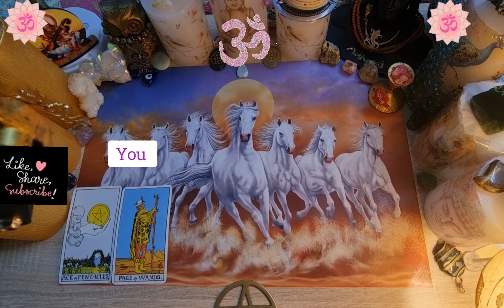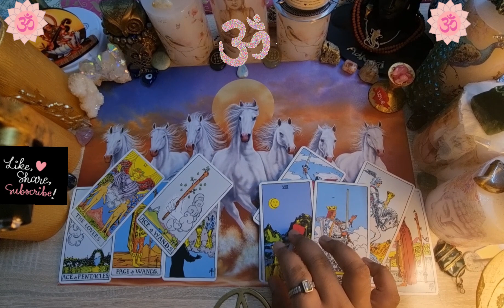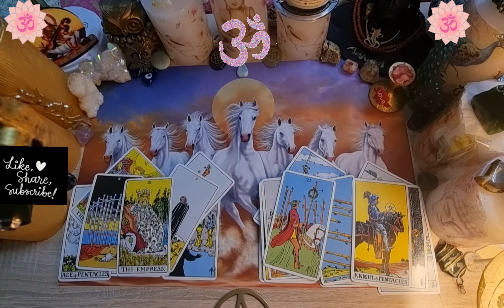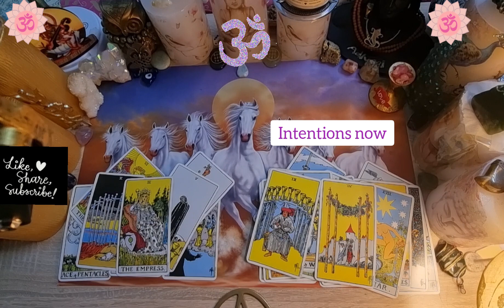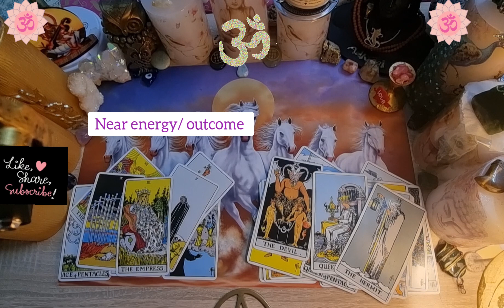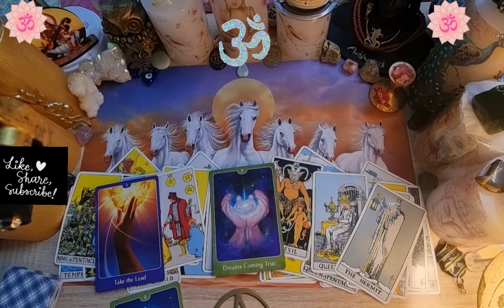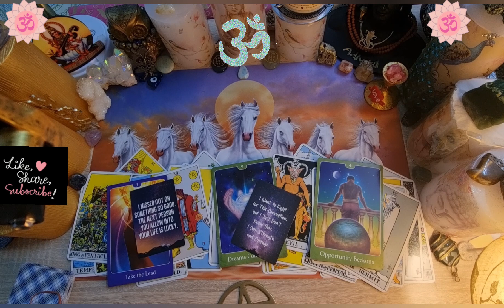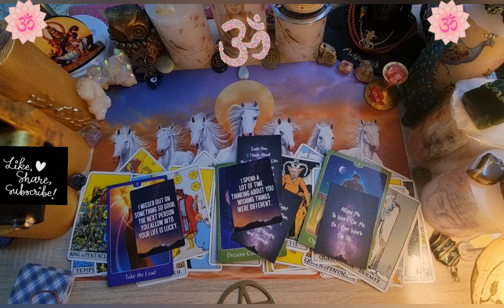"I want to fight for this connection but I just don't know how. I fear loosing you." 21 October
Daily Tarot Reading. Almost personal reading. 21 October  2022 soulmate in separation. NEXT 48 hrs reading.
messages from your person. how they thinking about you.  All signs collective. TWIN FLAME READING. October   2022 daily tarot reading

WhatsApp (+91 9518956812) for call/text reads
I cannot guarantee 100% accuracy for any reading. Please use your own judgement when making any decisions based on a tarot reading.
GENERAL love reading 22-26 October  2022
pick a card love  reading timeless 2022
how do they think & feel about you.
why did you meet this person
why are they silent
SOULMATE READING  October  2022
twinflame reading October    2022
almost personal reading
twinflames reading  October
Scorpio  October   2022 soulmate/twinflame
Pisces  October   2022 soulmate/twinflame
leo  October    2022
cancer  October  2022 reading
Virgo  October   2022 reading soulmate/twinflame
21st October to 21 st October 2022
Libra  October   2022 soulmate/twinflame
twinflame  October  / October  2022 reading
what are their feelings  October    2022
how do they feel for you  October    2022
what are they hiding from you  October    2022
today tarot reading
next 48 hours reading
Soulmate daily reading
soulmate weekly readings
your feelings vs their feelings
All signs collective energy reading